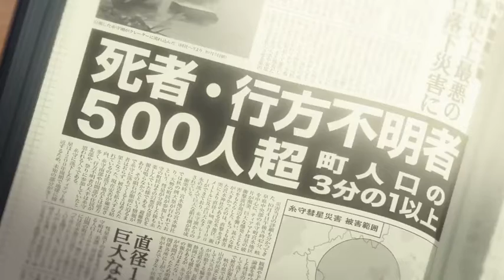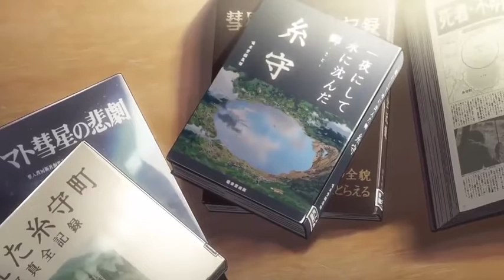YOUR NAME 「Aᴍv」| 「Aᴍv」Video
💞 ANIME UPPA💞 -- 3D ANIME VIDEO

Name of song used , some are unknown

I am trying my best to make good amv for you friends.

I think that in this amv the clips and songs are made for eachother 😉😉.

As per your information I don't take any credit of the video and songs.

Etc

Song➖
Help us grow by sharing ❣️❣️